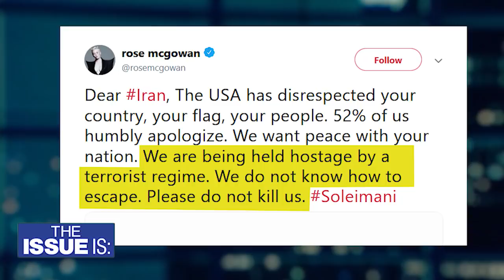Tomi Lahren vs Gloria Allred on "The Issue Is: with Elex Michaelson" (Full Debate)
For the first time ever...Tomi Lahren debates Gloria Allred. It is heated, intense, entertaining and at times...heartwarming.

They debate U.S. policy regarding Iran...and whether the country is headed for war.

They also discuss the Impeachment of President Donald Trump & whether Speaker Pelosi should send articles to the Senate.

They also get a chance to ask each other a question...and even dance together in the end.

"The Issue Is: with Elex Michaelson" is California's only statewide political TV talk show.